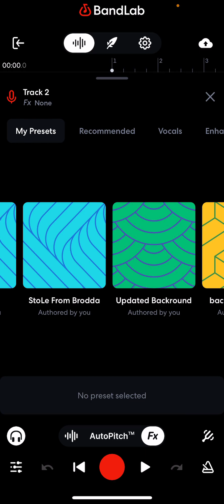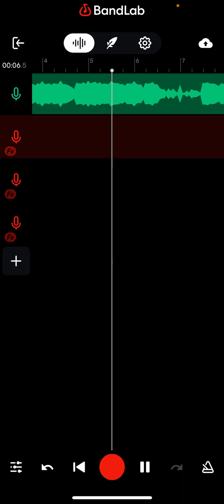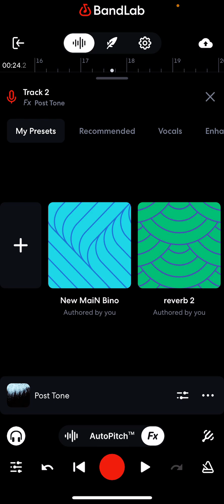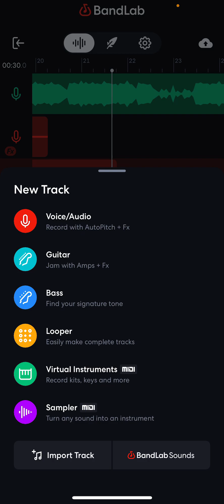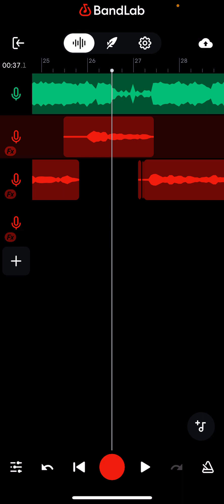HOW TO RAP LIKE LUH TYLER ON BANDLAB (failed attempt )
Rapping like luh tyler on bandlab and fsiled